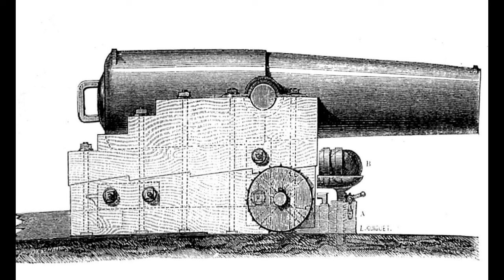7 vs 1700 - The Bold and Fearless Action of Marc Hautefeuille [Forgotten Historical Figures]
Please write a comment if you want me to make a video about Francis Garnier too!

Timestamps:
00:00 Intro
00:45 Early life
01:20 Garnier Expedition
03:54 Conquest of Ninh Binh
06:21 Afterwards
07:48 Future Promotions
08:19 Later Life and Curiosities